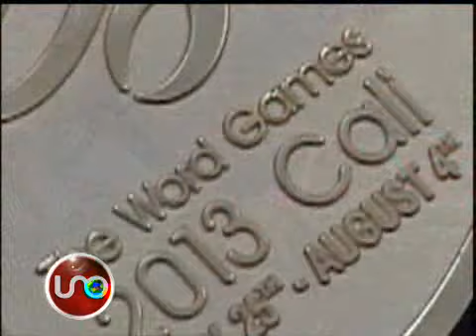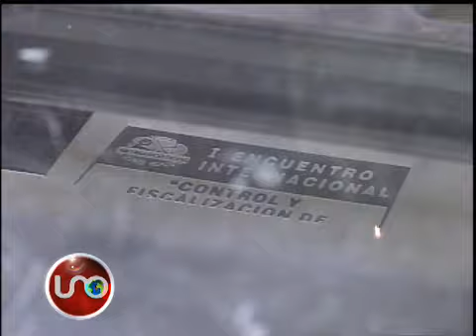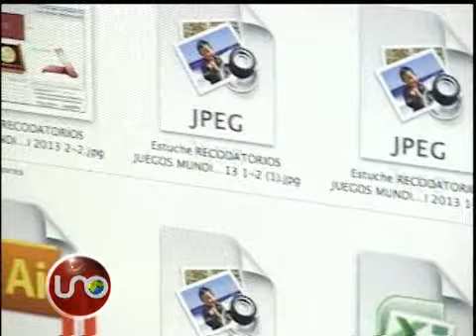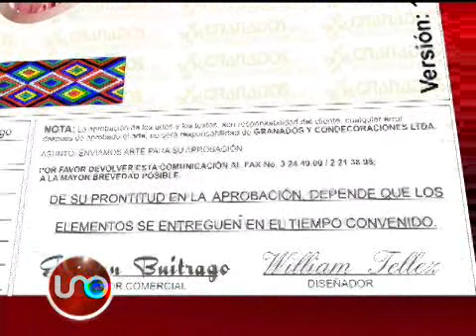Las medallas de los "Word Games" se convirtieron en objeto para coleccionistas